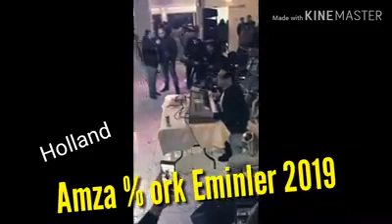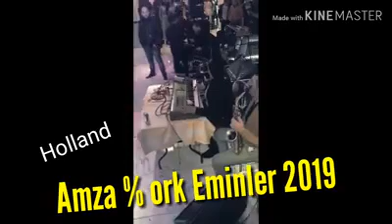Amza Tairov 2019